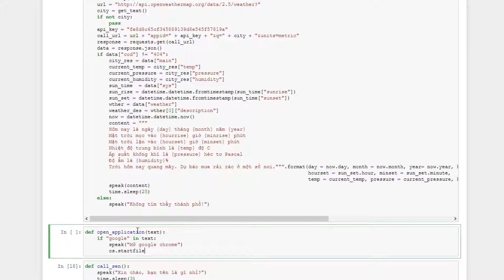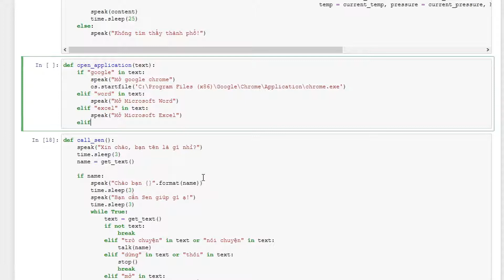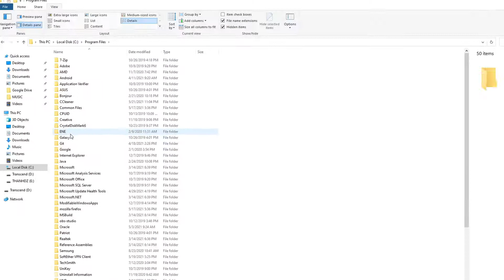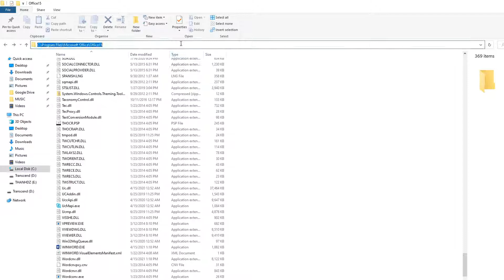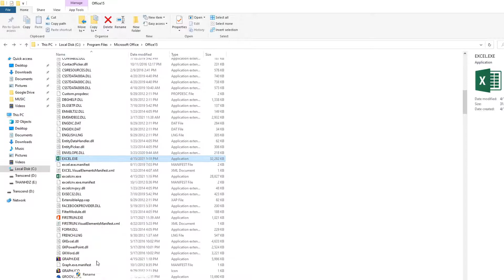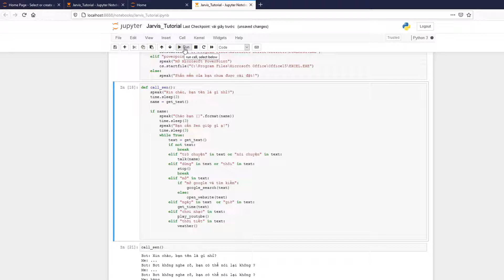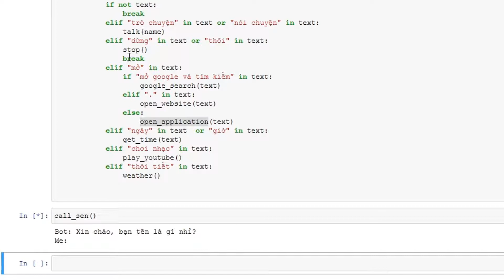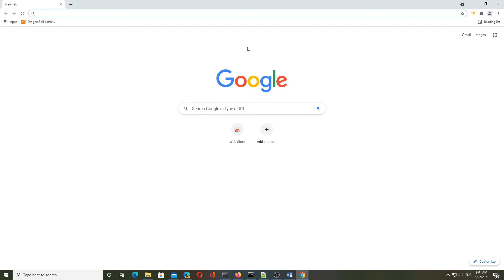XÂY DỰNG TRỢ LÝ ẢO PYTHON: MỞ ỨNG DỤNG TRÊN MÁY TÍNH - PHẦN 5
Đây là video xây dựng trợ lý ảo bằng python phần 5 nhé. Xây dựng chức năng mở ứng dụng cực kỳ đơn giản!

⚡ Cấu hình máy mình:

- GPU: RX Vega 56
- CPU: AMD Ryzen 7 2700
- Main: MSI B450 Tomahawk
- SSD GLOWAY 240GB - NVME 500 GB
- Memory: 16 GB RAM 2400 MHZ)
- Operating system: Microsoft Windows 10 Pro
- PSU: Antec 1000W